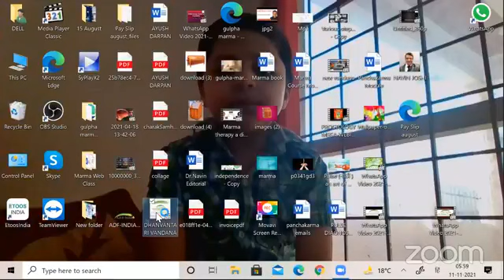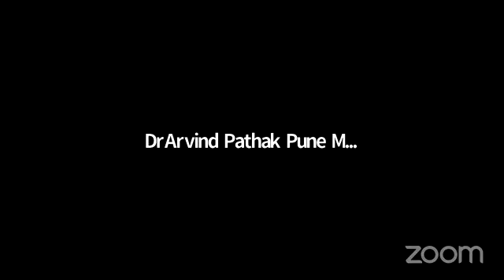माधव निदान पठन एवं विश्लेषण सत्र Part 14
माधवनिदानम् आयुर्वेद का प्रसिद्ध प्राचीन ग्रन्थ है। इसका मूल नाम 'रोगविनिश्चय' है। यह माधवकर द्वारा प्रणीत है जो आचार्य इन्दुकर के पुत्र थे और ७वीं शताब्दी में पैदा हुए थे। माधव ने वाग्भट के वचनों का उल्लेख किया है। विद्धानों ने माधवकर को बंगाली होना प्रतिपादित किया है। एक ही ग्रन्थ द्वारा तत्कालीन समस्त रोगों के निदान के लिये इस ग्रन्थ का निर्माण किया गया था। चिकित्सकों द्वारा रोगों के निदान में उत्पन्न तत्कालीन सभी कठिनाइयों का समाधान इस ग्रन्थ में उपस्थित था। अतः इस ग्रन्थ को रोगनिदान के सर्वश्रेष्ठ ग्रन्थ के रूप में चिकित्सा-जगत में मान्यता मिली। इस ग्रन्थ की महत्ता का वर्णन परवर्ती आचार्यों ने '"निदाने माधवः श्रेष्ठः"' (निदान में माधव श्रेष्ठ हैं) कहकर किया है तथा लघुत्रयी के अन्तर्गत इसे स्थान दिया गया है। माधवकर ने इस ग्रन्थ के अन्त में लिखा है कि सभी रोगों के सम्यक् विनिश्चय के लिए अन्य ग्रन्थों एवं तत्कालीन चिकित्सा-जगत में प्रचलित सर्वश्रेष्ठ नैदानिक विषय-सामग्री को एकत्र करके इस ग्रन्थ में संकलित किया गया है। इस ग्रन्थ के निर्माण में चिकित्सा-जगत में तत्कालीन प्रचलित अनेक मुनियों के ज्ञान को रोगों के पंचनिदान उपद्रव एवं अरिष्ट लक्षणों के रूप में समाहित किया गया है। वस्तुतः इस ग्रन्थ के निर्माण में प्रमुख रूप से चरकसंहिता, सुश्रुतसंहिता एवं अष्टांगहृदय आदि ग्रन्थों से संग्रहीत रोगनिदान एवं इन संहिताओं में अनुपलब्ध रोगों के निदान का तत्कालीन अन्य ग्रन्थों एवं स्वयं के नैदानिक अनुभव के आधार पर संकलन करके श्रीमाधवकर द्वारा रोगविनिश्चय नामक इस नैदानिक ग्रन्थ का प्रणयन हुआ है। माधवकर का अभिमत है कि अल्प मेधस्वी वैद्यों द्वारा विविध चिकित्सा-ग्रन्थों के उपयोग के बिना भी मात्र इस एक ग्रन्थ के सम्यक् उपयोग से सभी रोगों का सम्यक् निदान किया जा सकता है। .
आयुष दर्पण पर चरक संहिता चिकित्सा स्थान के प्रातःकालीन सत्र की अपार सफलता के बाद हम अपने यूटयूब के दर्शकों के लिये लेकर आये हैं प्रातःकाल आचार्य माधवकर द्वारा प्रणीत ग्रंथ माधव निदान के सूत्रों का पठन एवं विवेचन।
कृपया इस वीडियो को लाखों की तादाद में अपनी सोशल मीडिया वॉल पर शेयर करें शेयर अधिक से अधिक होना चाहिए ,आपका एक शेयर हमें और अधिक वीडियोज को अपलोड करने के लिए प्रोत्साहित करता है।यदि आपको हमारा यह प्रयास पसंद आ रहा है तो आयुष दर्पण के यूटयूब चैनल को सब्सक्राइब करें।नये वीडियो के नोटिफिकेशन को प्राप्त करने के लिए बेल आईकॉन दबाएं ।
​हमारे फेसबुक पेज पर विजिट करें।
*Share The Link as much as possible*